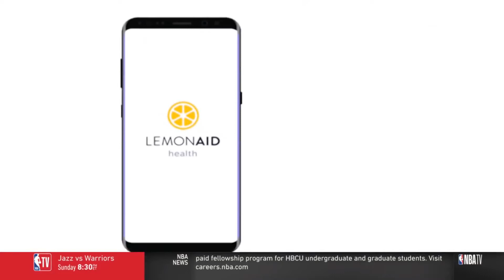LEMONAID HEALTH 20220121